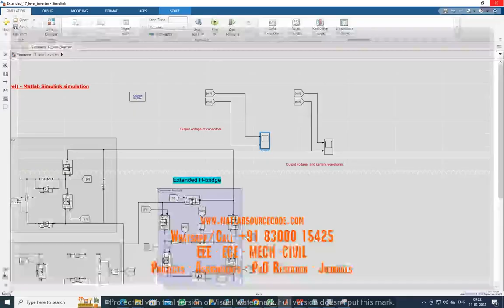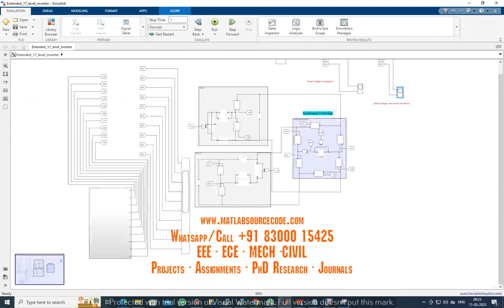Switched capacitor multilevel inverter 17Level - matlab simulink simulation